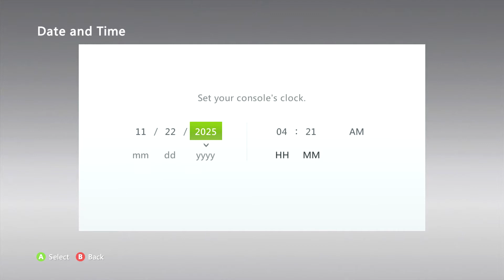Renown and MONEY MAKING!! - Fable 2 Adventures [Ep. 13]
The long awaited series is finally here!!
People have been asking for it for probably years now, and now that I have an Elgato Capture Card, I now have the ability to record console gaming content, which of course includes Fable 2 content!